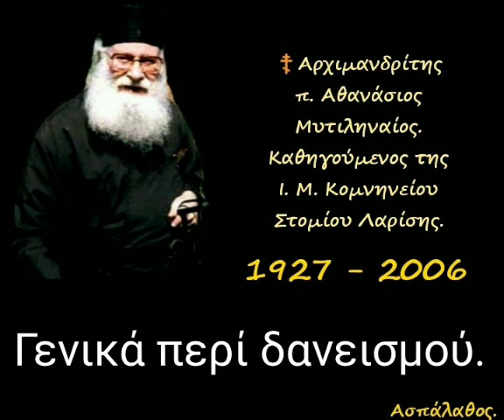Γενικά περί δανεισμού.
► Κατηγορία :
" Σοφία Σειράχ "

19/07/94

 Ἡ ἀνάγκη τῆς πίστεως στήν καθημερινότητα.
Θέλεις νά κτίσης σπίτι καί νά κάνης σωστό σπιτικό; Πρόσεξε τίς προϋποθέσεις πού θέτει ὁ Θεός.

►Όλες οι ομιλίες της Κατηγορίας :
" Σοφία Σειράχ " εδώ ⬇️